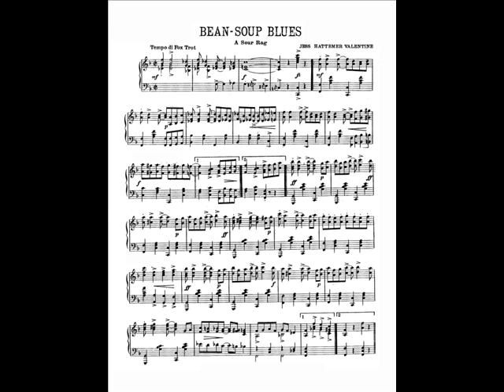Bean - Soup Blues (A Sour Rag) - 1918 - Comp. J. H. Valentine. Pub. By Pace & Handy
Bean - Soup Blues (A Sour Rag) - Composed BY Jess Hattemer Valentine. Published By Pace & Handy, Memphis, Tn.